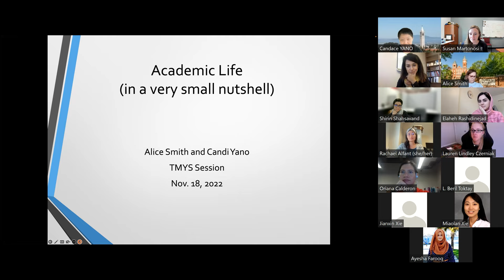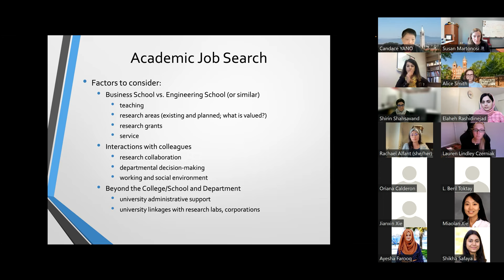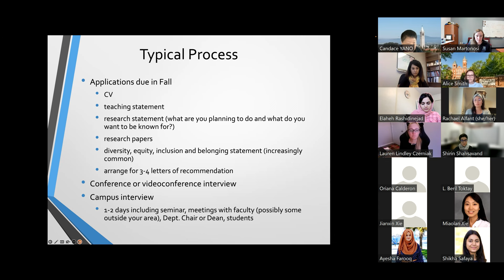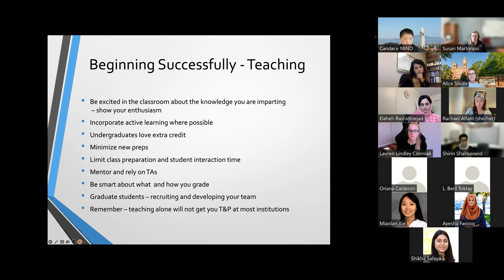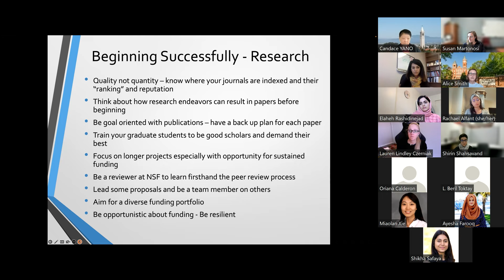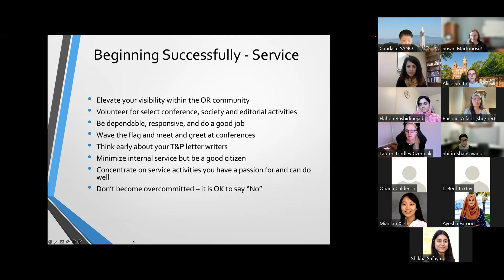To My Younger Self: A Mentoring Workshop for Women PhD Students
Third in a series of workshops by 2022 INFORMS DEI Ambassadors Banafsheh Behzad and Susan Martonosi to help mentor women PhD students.